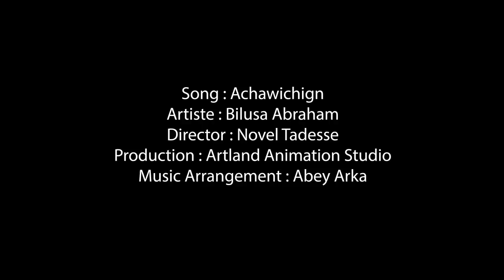Best New Ethiopian Music 2014 Bilusa Achawichign